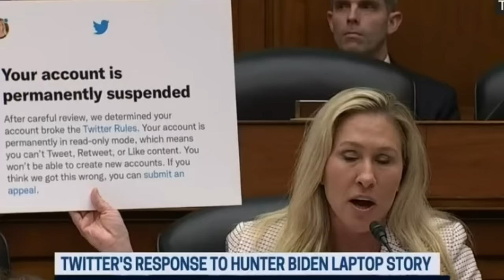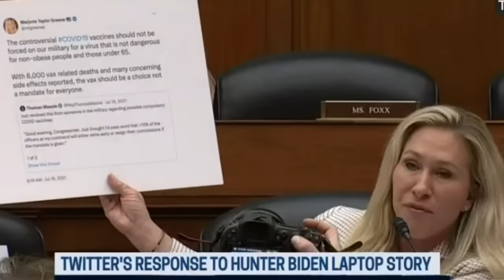Marjorie Taylor Greene SHAMES Twitter Execs and Yoel Roth For Censorship and Banning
During a House Oversight Committee hearing, Marjorie Taylor Greene directed her criticism towards former executives of Twitter, expressing her satisfaction over their dismissal from the platform. The congresswoman's line of questioning took a personal turn as she confronted the three individuals—former chief legal officer Vijaya Gadde, former deputy general counsel James Baker, and former head of trust and safety Yoel Roth—who were responsible for banning her account in 2020.

Greene went on to accuse them of leveraging the power of Big Tech to stifle conservative voices, citing her own and former President Donald Trump's account suspensions as examples. She asserted that these actions constituted a violation of the First Amendment rights of individuals, emphasizing that unlike the unelected executives before her, she represents a constituency of 750,000 people.